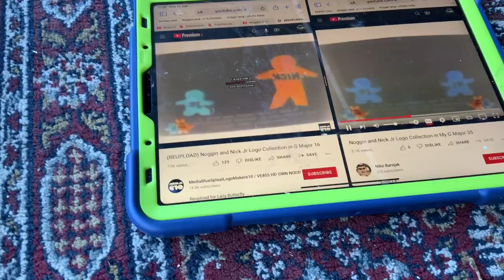(NEW EFFECT) Noggin And Nick Jr Logo Collection In Quadparison Major In G Major 16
A.K.A The Audio Of QuadparisonMajorup V1 Sounds Like My G Major 35 V2
Video:G Major 16 Spilt G Major 16 2.0 (Luig Group And G Major 16) Spilt G Major 7 And Luig Group Flipped
Audio:QuadparisonMajorup V1
G Major 16+Quadparison Major=Quadparison Major 16